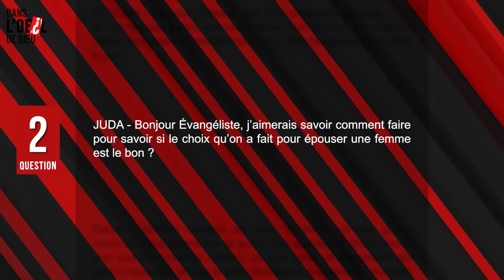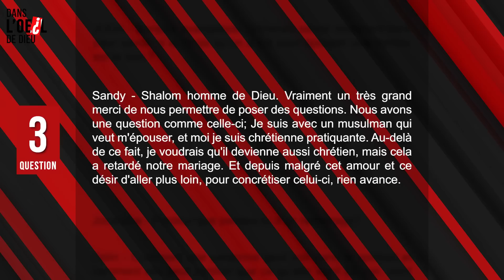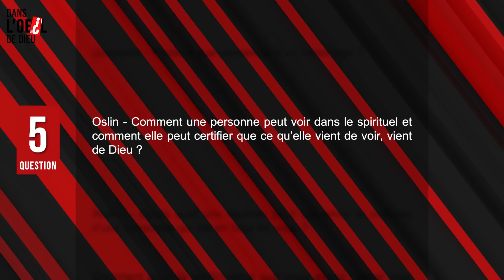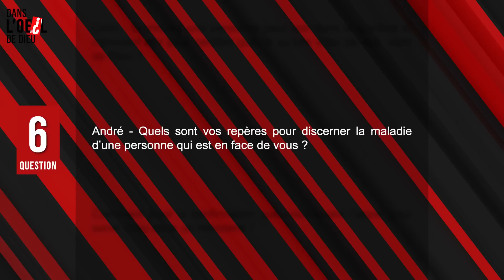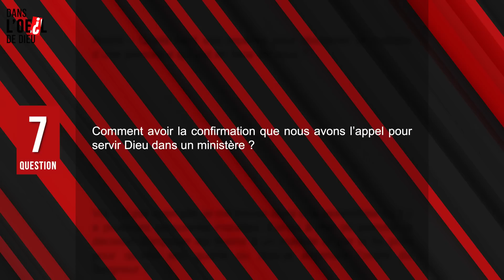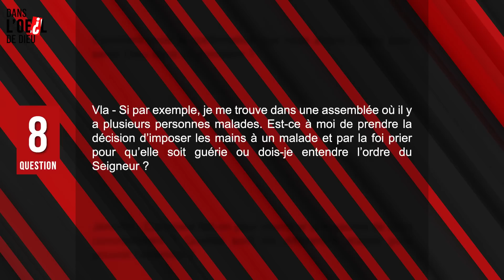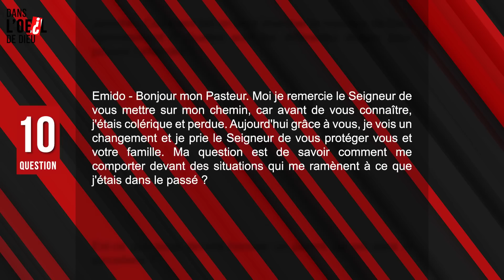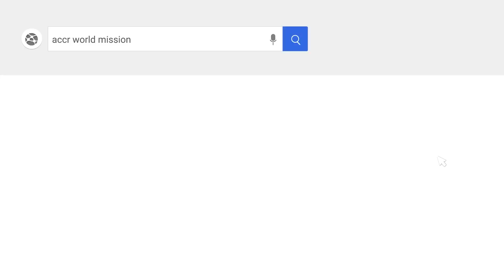DANS L'OEIL DE DIEU - Épisode 1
00:00 - Intro
01:14 - Question 1
05:22 - Question 2
08:54 - Question 3
15:30 - Question 4
19:17 - Question 5
23:54 - Question 6
29:46 - Question 7
37:25 - Question 8
38:54 - Question 9
41:30 - Question 10
45:48 - Question 11
48:36 - Faire un don